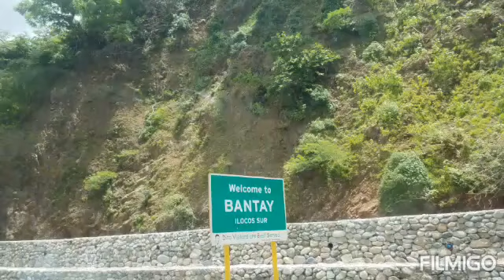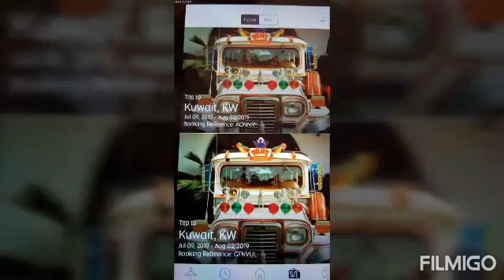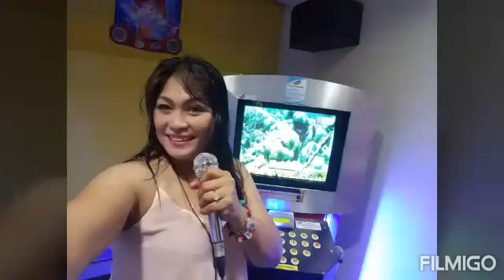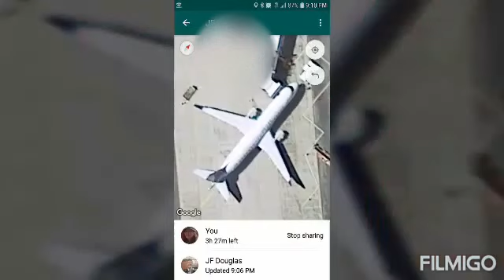Sta Lucia Ilocos Sur & BGC Phils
Memories that last forever